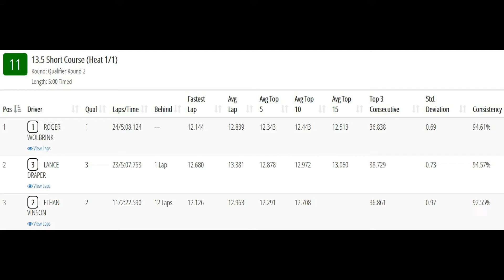13.5 2wd Short Course Truck (SCT) qual2- IORC Summer Series Round 1- Ft. Dodge, IA 6-5-2021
Videos of the qualifiers and mains taken from my go pro hat cam during the 2021 Iowa Outlaw RC Summer Series Round 1 in the Crossroads Mall, Ft. Dodge, IA, on June 5th 2021.